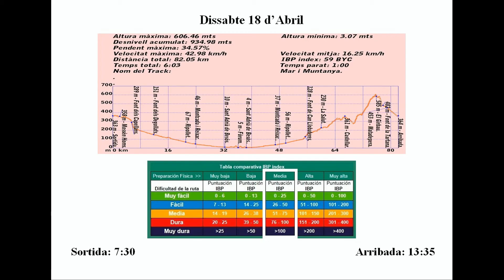La Bici és un Vici - Terrassa - Vic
Terrassa - Vic
64Km - 1525m/desnivell